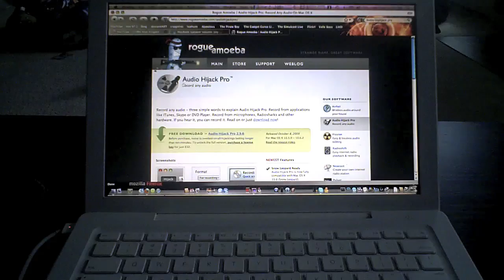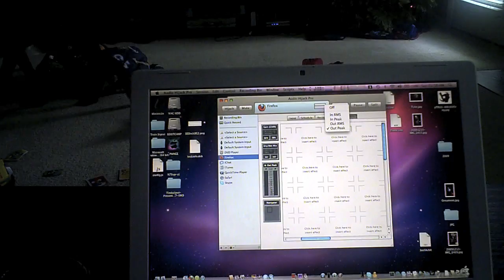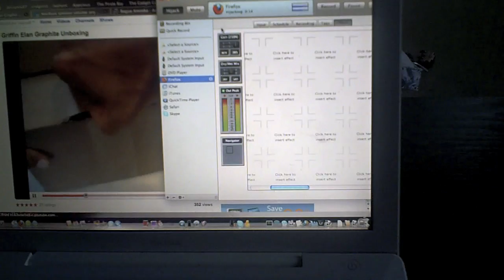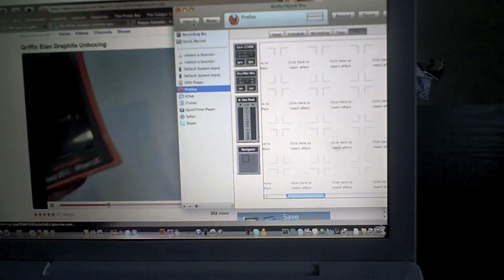Mac volume boost: Audio Hijack Pro